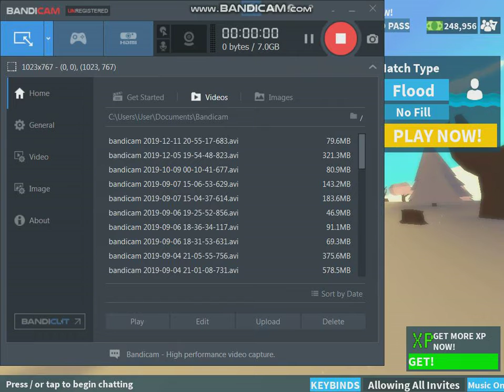NEW ISLAND ROYALE CODE 2.5K BUCKS!